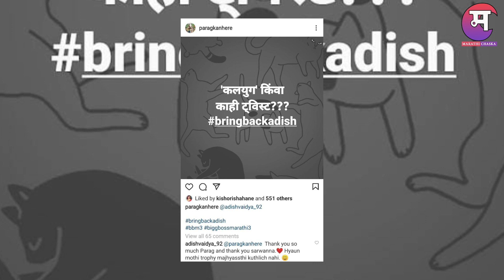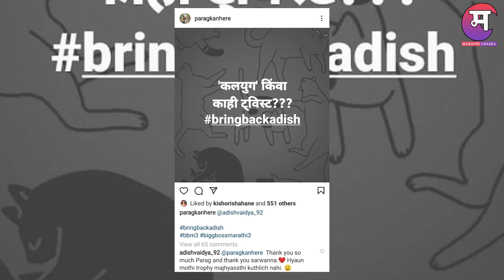आदिश ने का आणि कोणाचे मानले आभार | Adish Vaidya | Bigg Boss Marathi 3 | Marathi Chaska